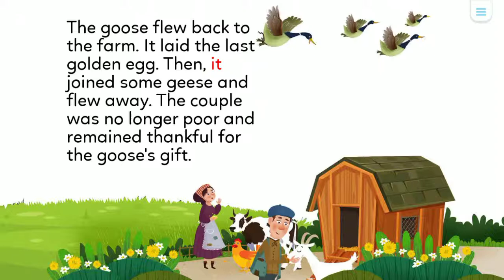The goose that laid the golden eggs - F level - Monkey stories - Digital library